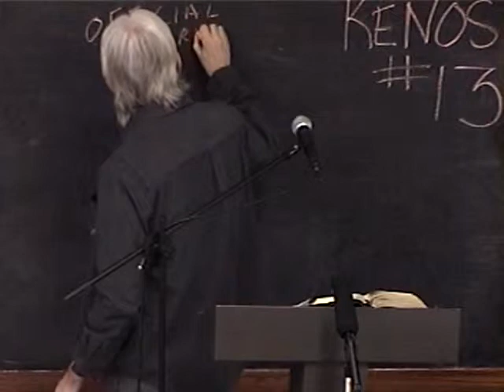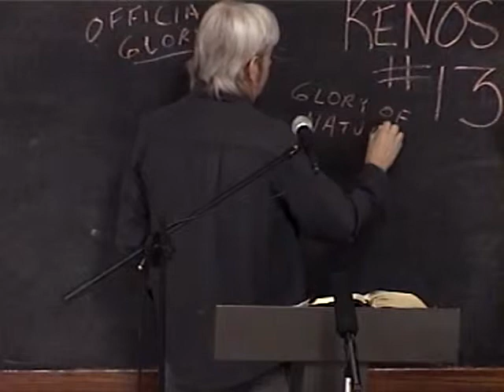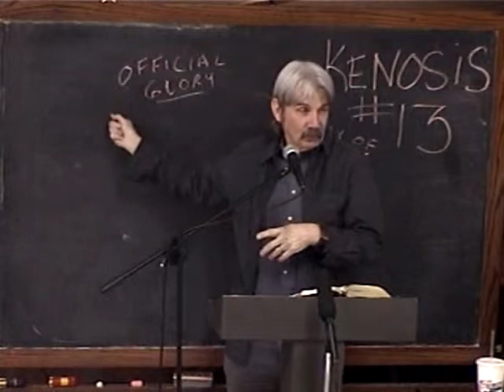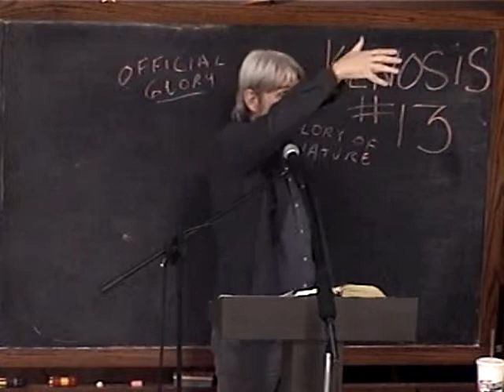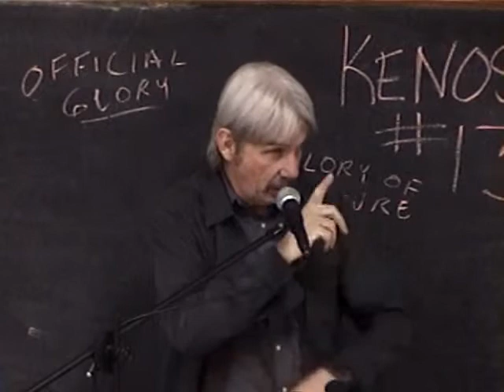13 Official Glory Or Glory Of Nature